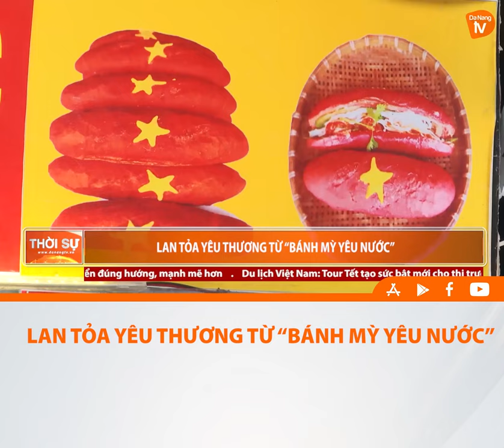LAN TỎA YÊU THƯƠNG TỪ “BÁNH MỲ YÊU NƯỚC”